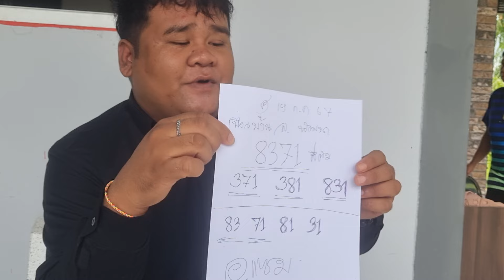ด่วน!!เลขเด็ด941เข้าตรงๆ#ลาวพัฒนา อ.แซมปล่อยต่อ#รีบดูด่วนเดี๋ยวพลาด 19/ก.ค./67#เลขเด็ดลาวพัฒนางวดนี้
ด่วน!!เลขเด็ด941เข้าตรงๆ#ลาวพัฒนา อ.แซมปล่อยต่อ#รีบดูด่วนเดี๋ยวพลาด 19/ก.ค./67#เลขเด็ดลาวพัฒนางวดนี้อาจารย์น๊อตตี้พารวย